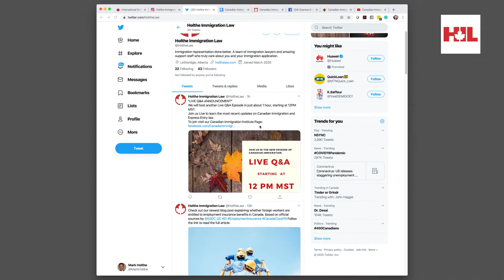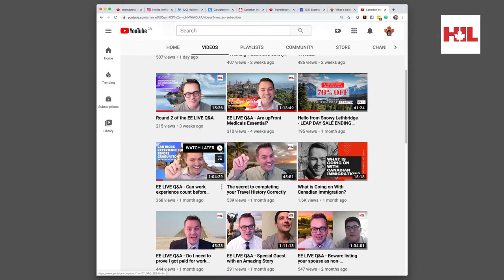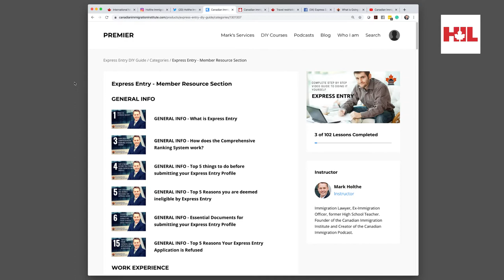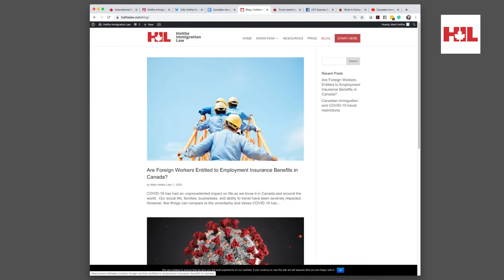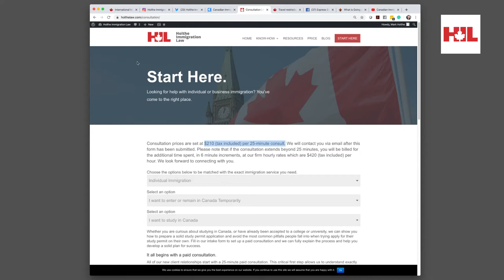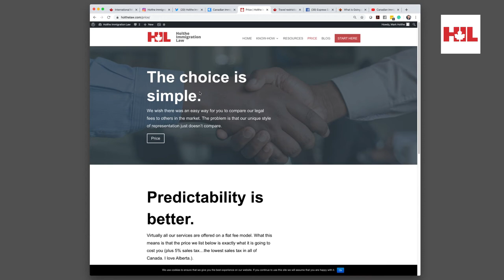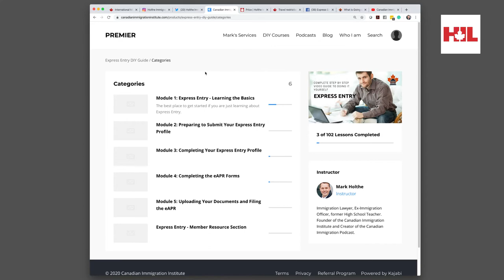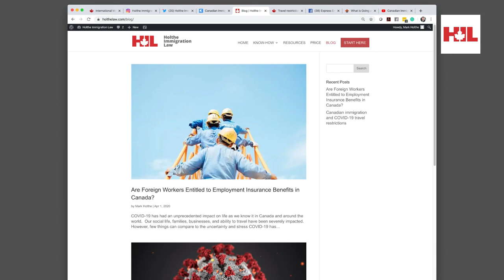Immigration to Canada during COVID 19 - Live Q&A (2020)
Canadian Immigration Lawyer, Mark Holthe answers questions regarding Immigration to Canada and the impact COVID-19 is having on Study Permits, Work Permits, Travel to Canada and Express Entry.